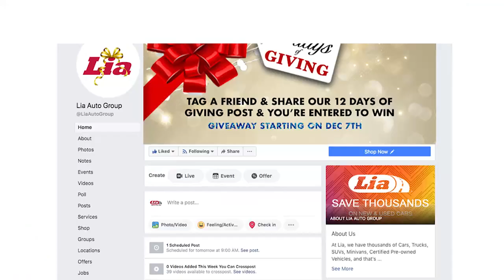Lia Cars 12 Days of Giving Is Here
Enter to Win with the Lia Auto Group and Share!